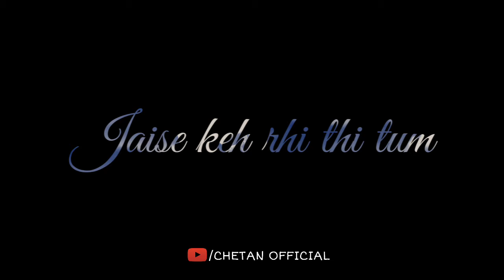Dil Ke Pass WhatsApp Status | chetan official